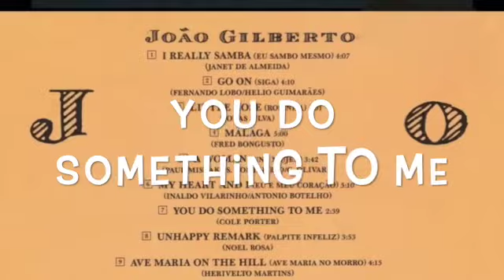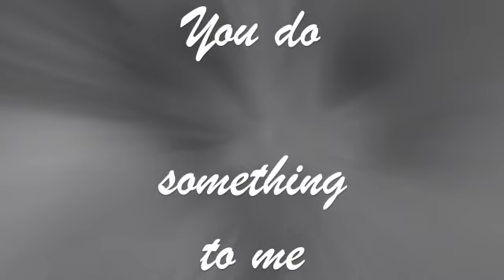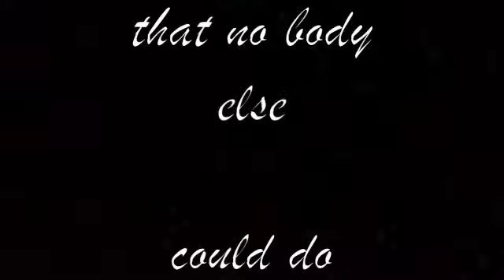João Gilberto (arr. Clare Fischer) - You Do Something to Me (Cole Porter); for Karen Beth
Another track from the 1991 release, "João," this is the album's sole vintage "Great American Songbook" item, which—despite the presence of at least one other bona fide international standard (i.e. Chauliac & Trenet's "Que reste-t-il de nos amours?" [aka "I Wish You Love"])—is also the only one Gilberto performs in English.